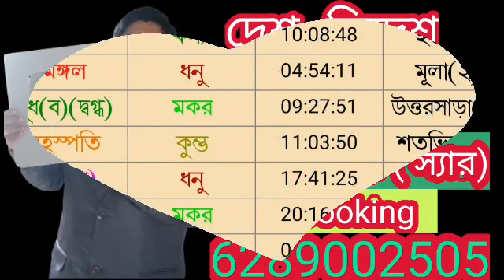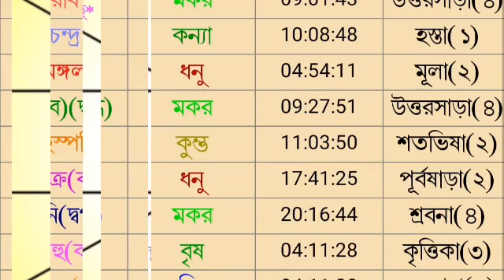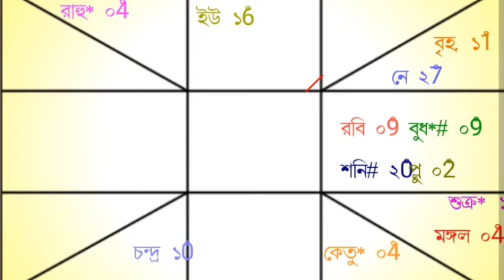আজকের রাশিফল ২৪ শে জানুয়ারি সোমবার বারোটি রাশির রাশিফল দেয়া হল।